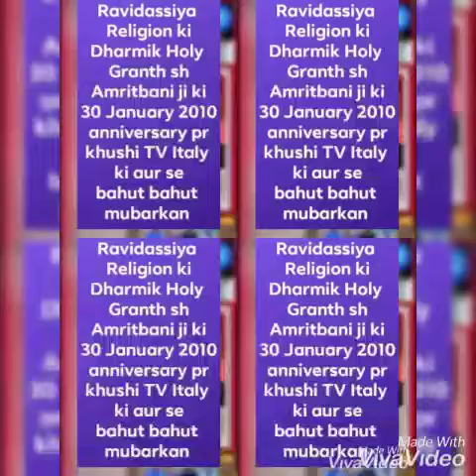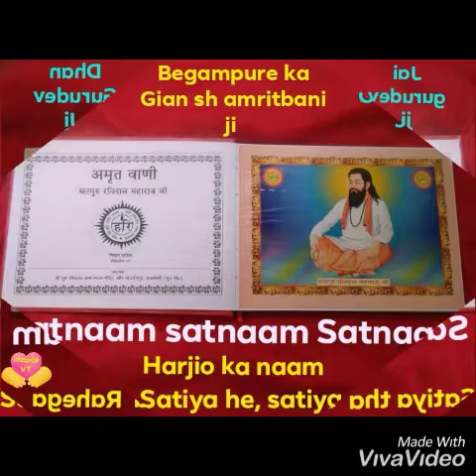Kanshi sehar ki galioyon me